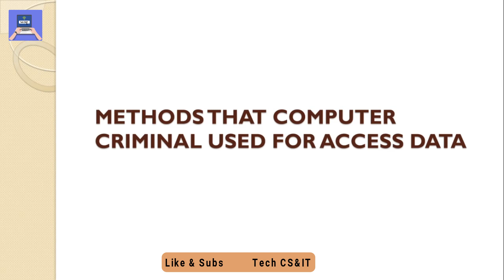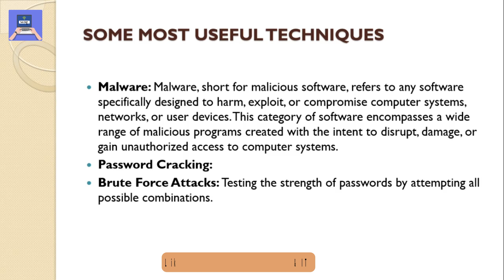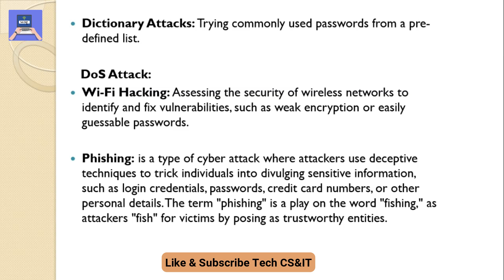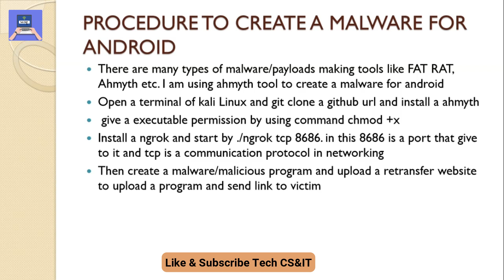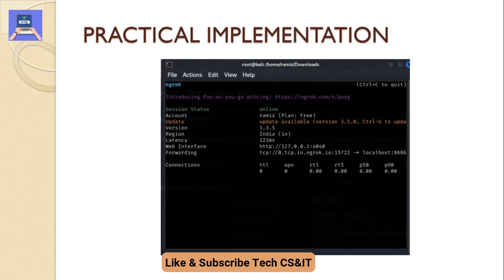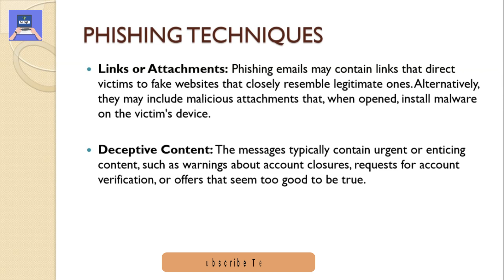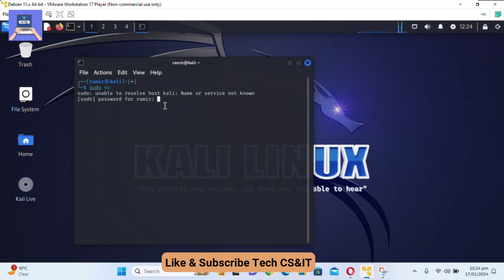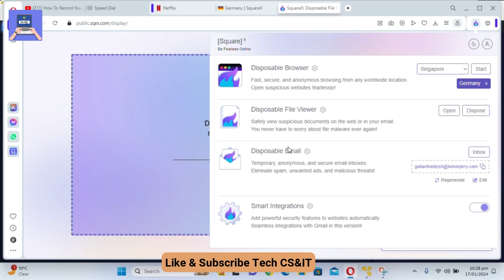Computer Criminals | Methods that Computer Criminals used to Access Data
malware ,
password cracking,
brute force attack,
Dos Attacks,
dictionary attacks,
wifi hacking,
phishing,
Computer Criminals | Computer Criminals Types
Hackers
Crackers
Scammers
Script Kiddies
Insiders
Phishers
Stalkers
Computer Criminals
Computer Criminals Types
tech cs&it
System Security
Protection from Computer Criminals
Cyber Security
types of computer crime
type of computer crimes
computer security
security
security system
home security
computer security cyber security
information security
cyber security
cyber security course
cyber security simplilearn
cyber security training for beginners
how cyber security companies work
introduction to cybersecurity
malware
phishing
simplilearn
what is cyber security
how
what